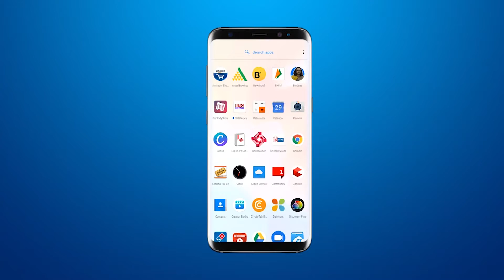वड़ोदरा महानगर पालिका VMCने आज से खड्डे वाले रास्तो का समारकाम शुरू किया